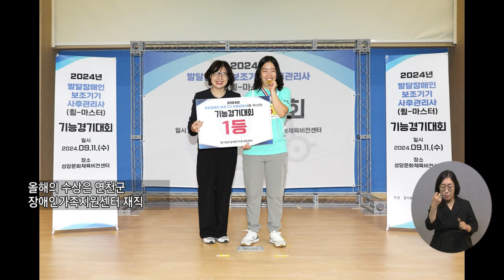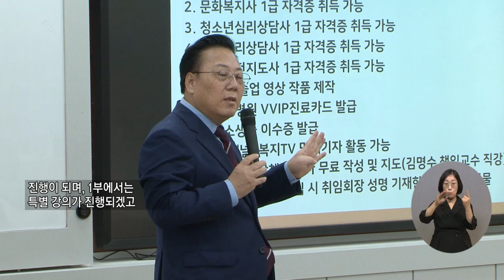복지TV뉴스_전국24 주요뉴스 (2024.10.02)